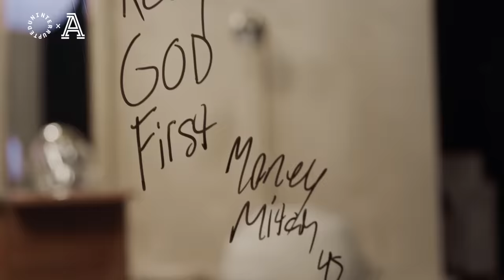Who is Mitchell Agude? "My ultimate dream is to build an amusement park in Nigeria." | Glass Helmet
What if a helmet could reveal the human underneath? The Glass Helmet Experience, a series presented by Uninterrupted and The Athletic, uses a transparent helmet as a window into an athlete’s inner being. The first episode sits us down with 2023 NFL Draft prospect — Miami DL, Mitchell Agude — as he peels back the layers of who he is and who he hopes to become on the brink of a life-changing moment.